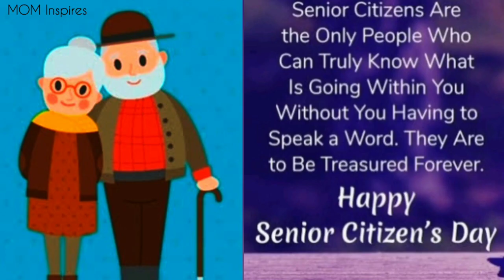World Senior Citizen's Day 2021:Quotes, Theme, Status, Greetings, Images, Wishes, History & Messages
Happy World Seniors Day Greetings ❤❤

The World Senior Citizen's Day is celebrated on 21 August each year. The celebration took place for the first time in 1991. The day is intended to increase awareness of the factors and issues that affect older adults, such as health deterioration and elder abuse.
World Senior Citizen Day is a reminder that we must value the Senior Citizens around us as they are the ones who have worked hard to give us this wonderful life.
We are lucky to have such a Thoughtful, Experienced & Motivating generation who is always there for us to guide.